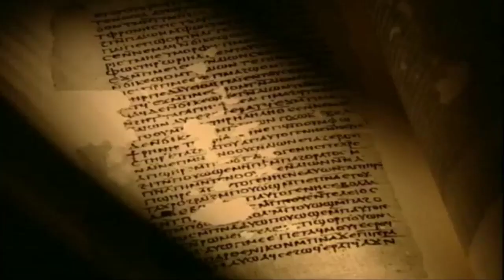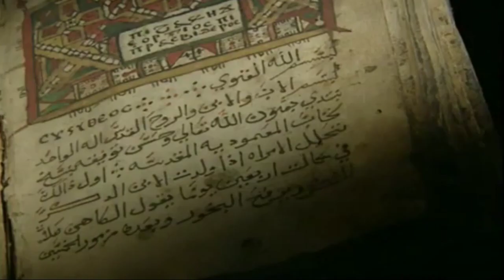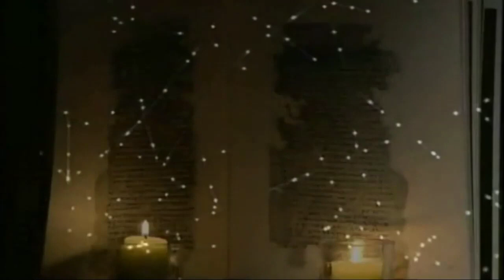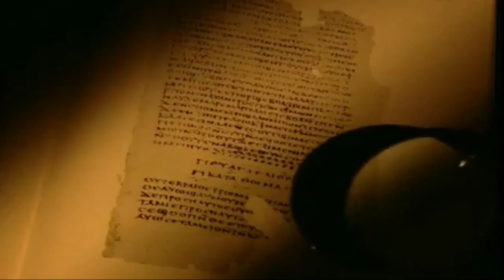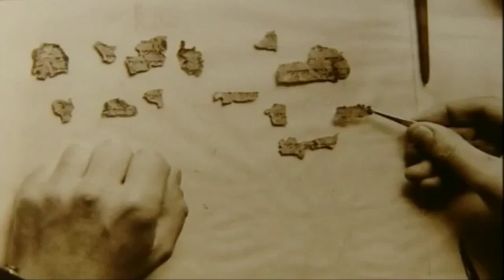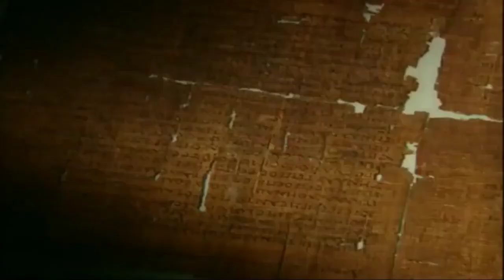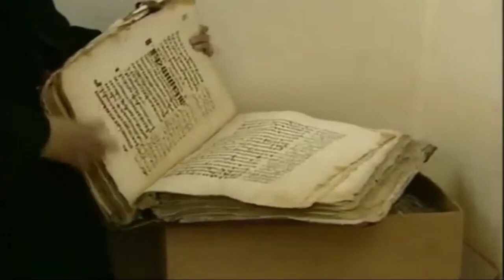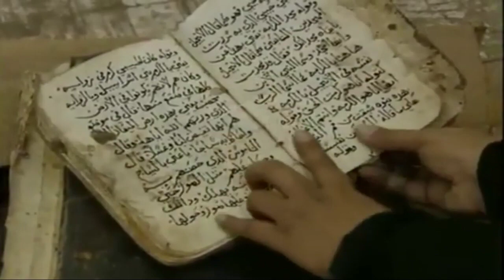Codici di Nag Hammadi - I vangeli gnostici.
I vangeli gnostici.